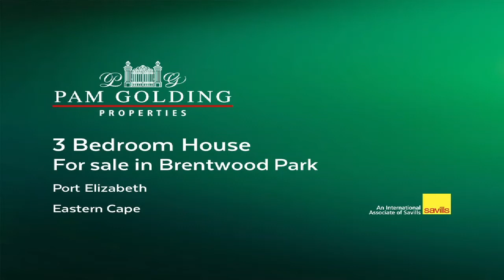3 bedroom house for sale in Brentwood Park | Pam Golding Properties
This home in the heart of Brentwood Park has space for a busy young family AND the grandparents. The main house centres around the open-plan living area, which includes a practical kitchen, dining room and lounge.

For additional information about this 3 bedroom house for sale in Brentwood Park and other property listings or find out more about Port Elizabeth Property for sale, or to rent